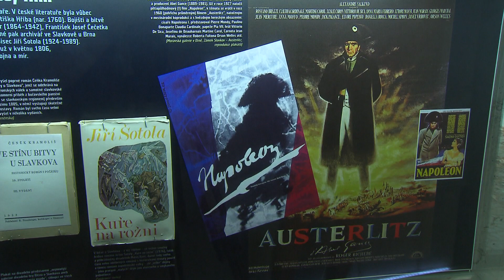ČT Brno Po stopách Napoleona